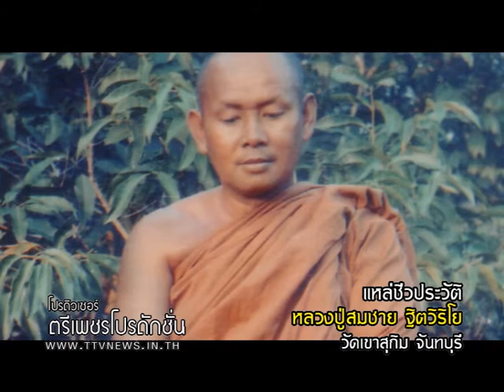เพลงวัดเขาสุกิมหลวงพ่อสมชายฐิตวิริโย ttvnewsonline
เพลงวัดเขาสุกิมหลวงพ่อสมชายฐิตวิริโย ttvnewsonlineภาพยนต์ สารคดี ชีวประวัติ เพลงแหล่ นักร้อง mvมิวซิก สื่อโฆษณา tv รายการโทรทัศ รับทำขวัญนาคโดย ศิลปินแห่งชาติ ติดต่อ TEL.